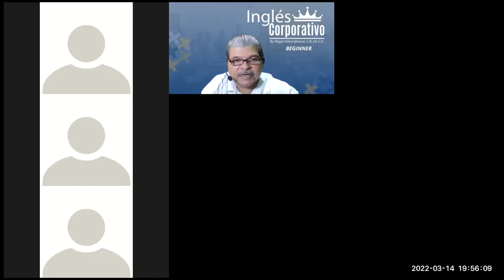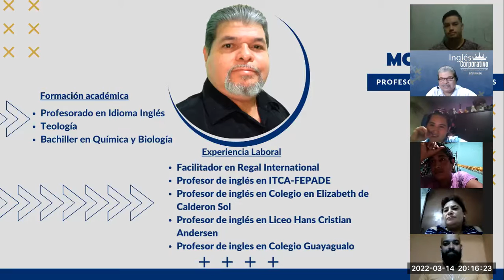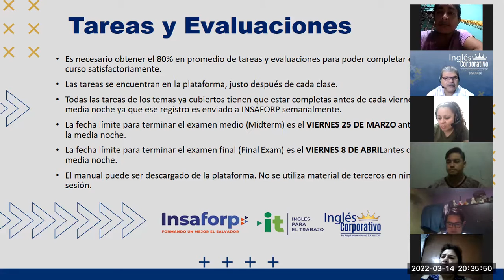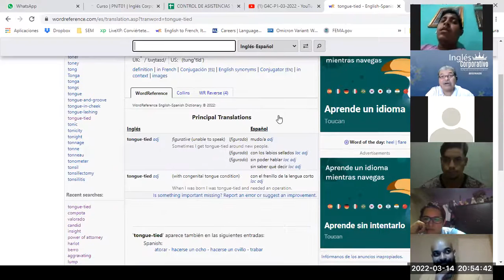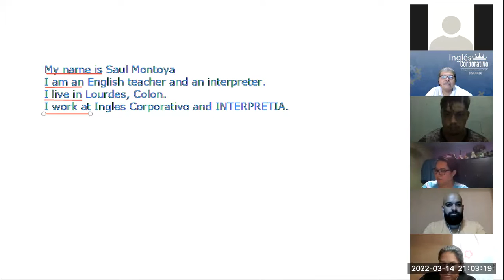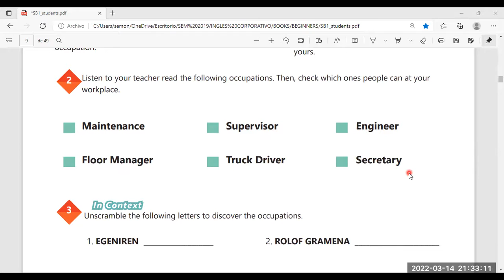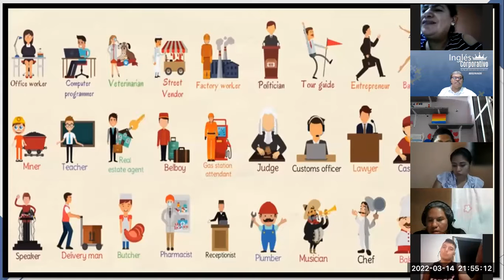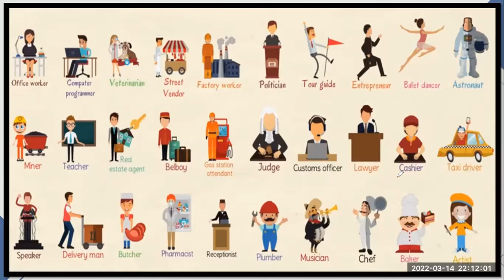Ingles Corporativo-Videoconferencia #1 AFFIRMATIVE AND NEGATIVE STATEMENTS.